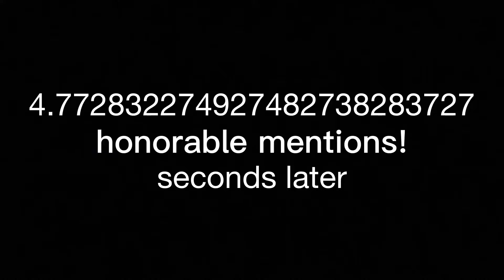80 subscriber contest results!